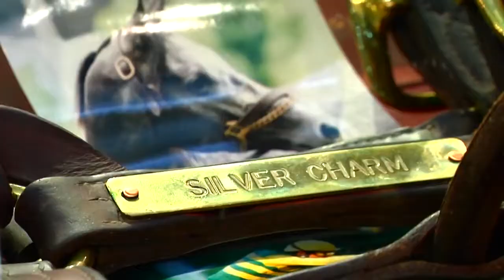FTBOA Champions Through History Commercial